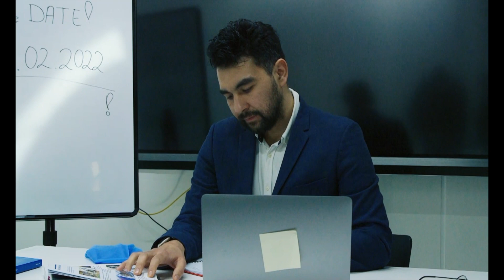Some Short Film(s) Showreel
Terrorism Has No Face (2023)
Street Hassle (2022)
Me Vs. Her Ep. 3 (2022)
Wasabi Vice (Coming soon... 2024?)